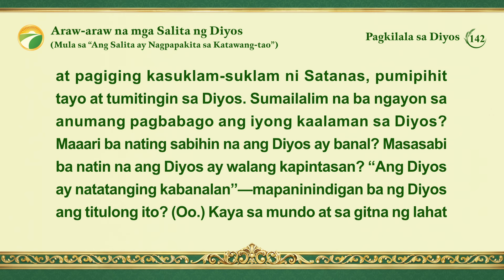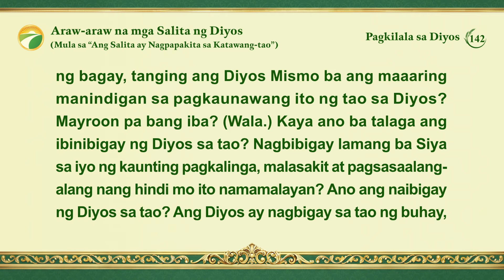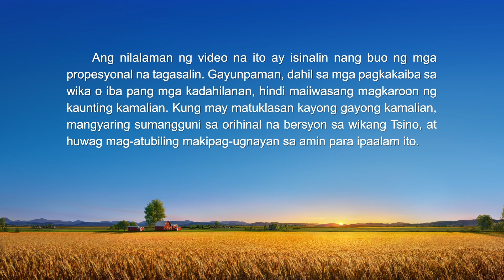Araw-araw na mga Salita ng Diyos: Pagkilala sa Diyos | Sipi 142